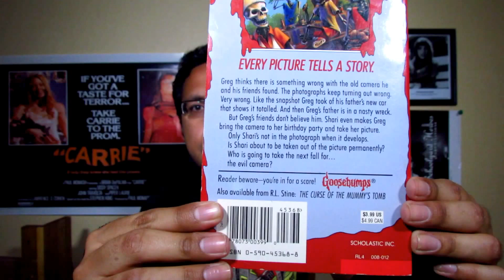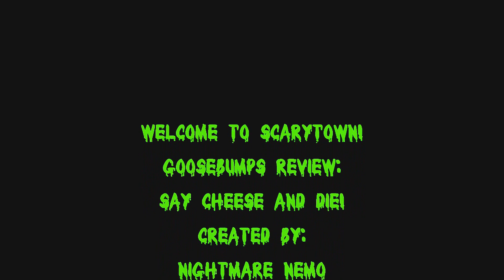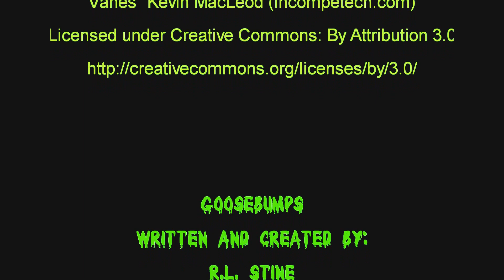Goosebumps Review: Say Cheese And Die!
A kid finds a camera that has the ability to predict the future, but something horrible happens to the subject of the photo too.  Also a crazy hobo is after him for some reason.